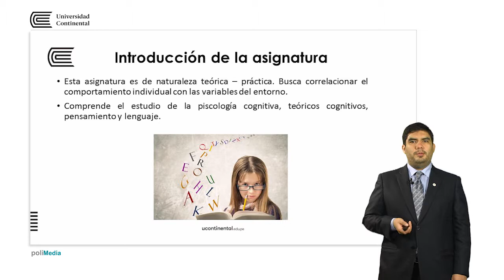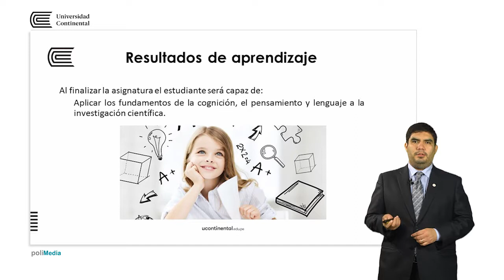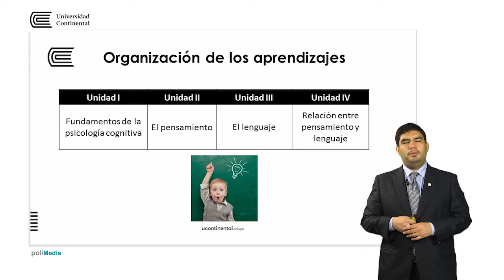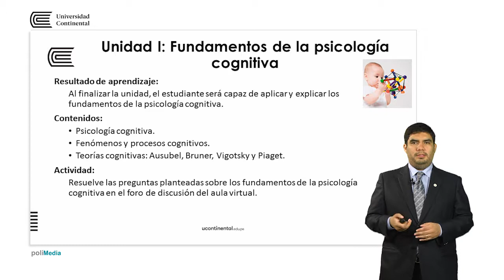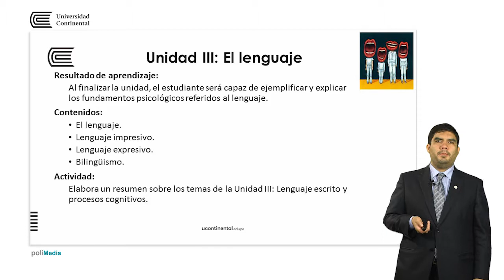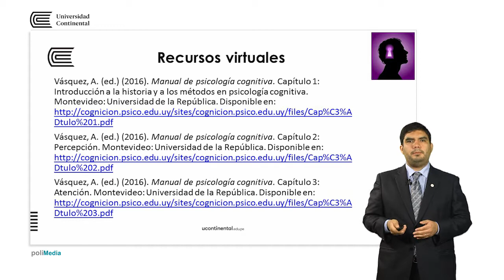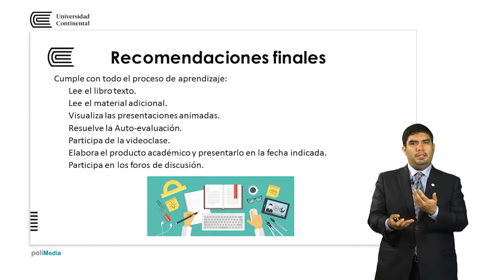Presentación de la asignatura: Psicología de la cognición, pensamiento y lenguaje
Eduardo Vásquez Carrasco docente de la asignatura de Psicología de la cognición, pensamiento y lenguaje.